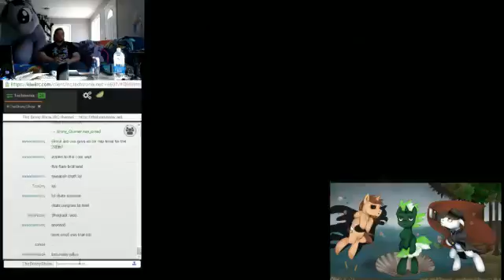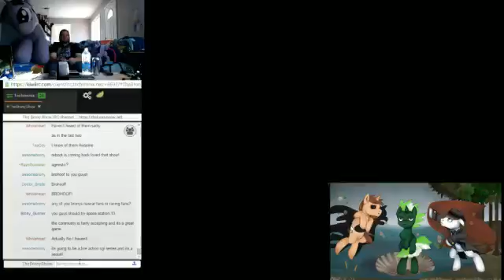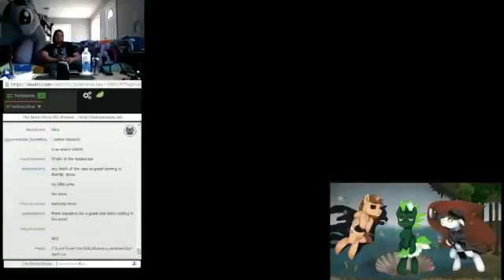The Brony Show Episode 200 Let's Play Pt. 3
Hello Everypony!